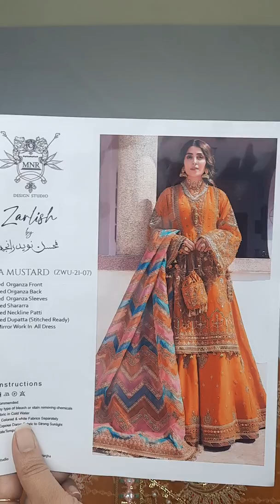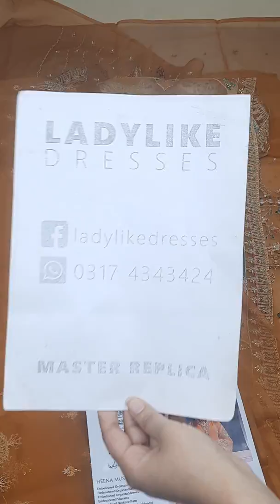Mohsin Naveed Ranjha Wedding Festive (07-Henna) | Master Replica | Price Rs.1,4500/-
Mohsin Naveed Ranjha Wedding Festive Collection (07-Henna) | Master Replica | now exclusively available IN STOCK